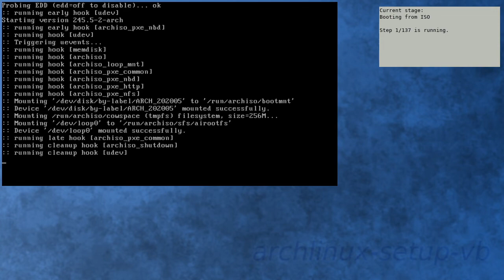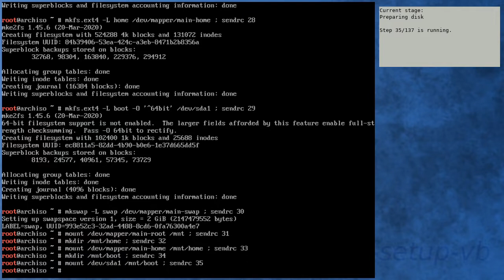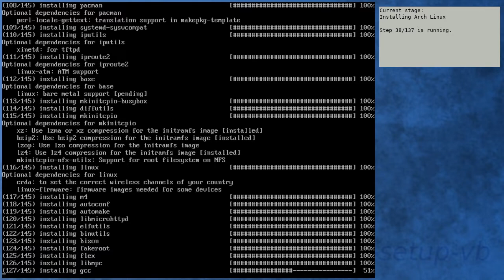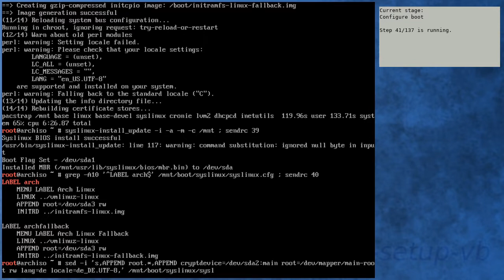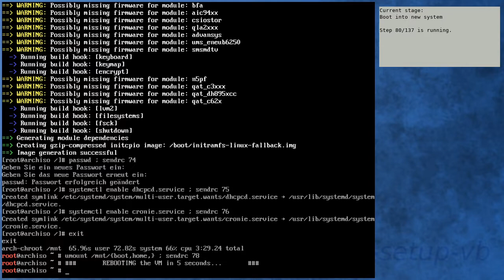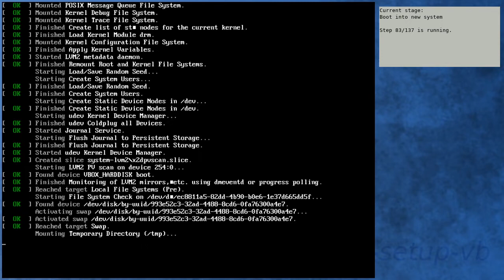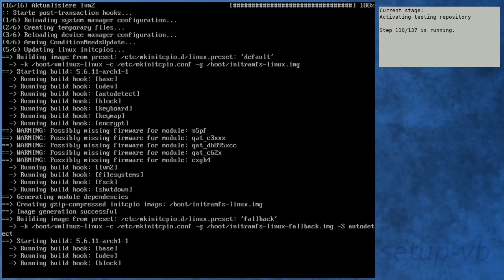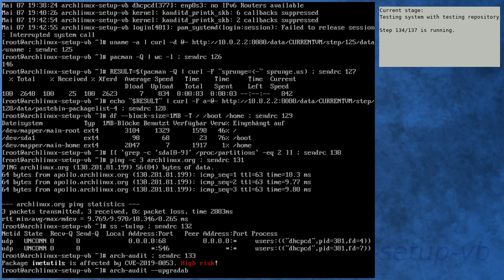Arch Linux installation recording to kernel 5.6.11-arch1-1 (core)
** Diff to previous video: new kernel in core repository **

[00:00] Booting from ISO
[01:08] Preparing
[02:03] Preparing disk
[04:04] Installing Arch Linux
[10:35] Configure boot
[10:55] Configure system
[11:58] Configure system in chroot
[15:39] Boot into new system
[18:28] Running in new system
[20:09] Activating testing repository
[23:01] Booting to system with testing repository
[24:05] Testing system with testing repository
[25:38] End

Kernel details:
5.6.8-arch1-1 (ISO)
5.6.11-arch1-1 (after installation)
5.6.11-arch1-1 (after enabling [testing])